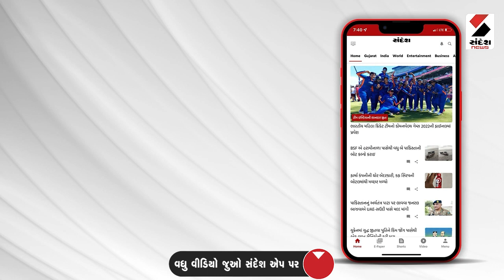Porbandar નગરપાલિકા જીમનેશીયમ બનાવવાના બણગા ફૂંકે છે@SandeshNewsTV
પોરબંદર નગરપાલિકા જીમનેશીયમ બનાવવાના બણગા ફૂંકે છે પરંતુ શહેરનો એકમાત્ર મહિલા ગાર્ડન જર્જરતિ સ્થિતિમાં છે એ અંગે કોઈ તસ્દી લેવાતી નથી..